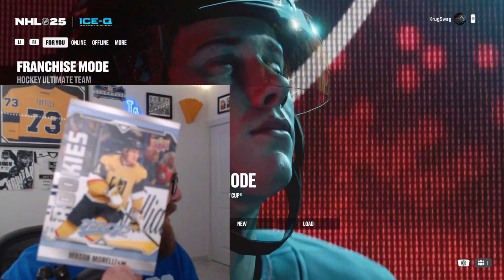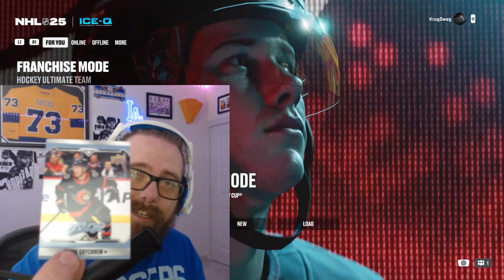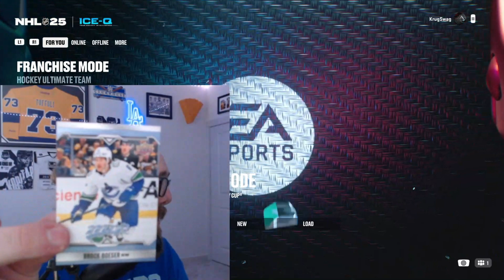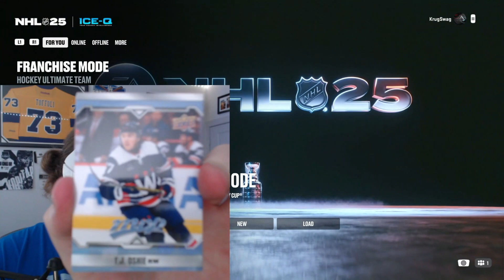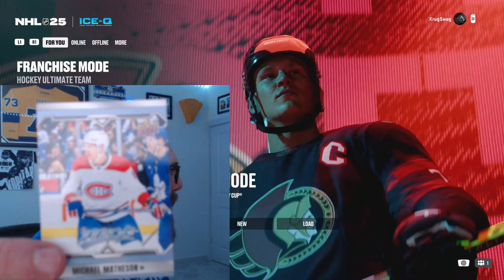I Used Hockey Packs to Pick My Team - NHL 25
Tell me what you want to see next!